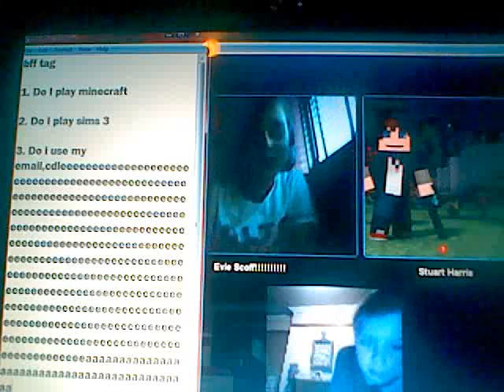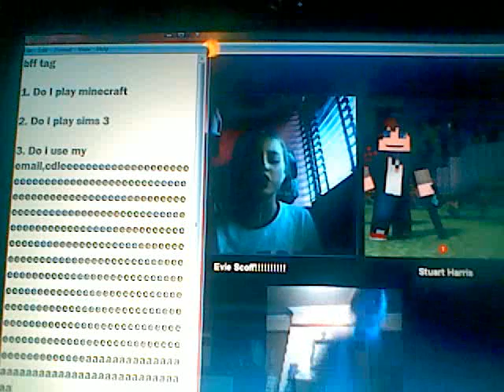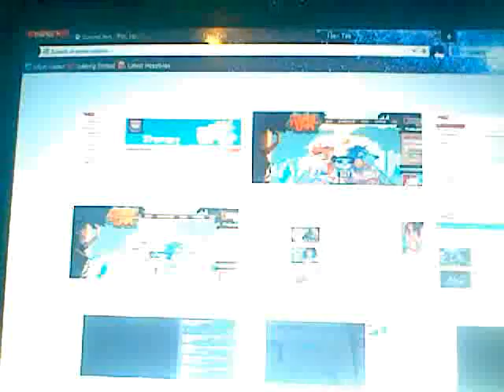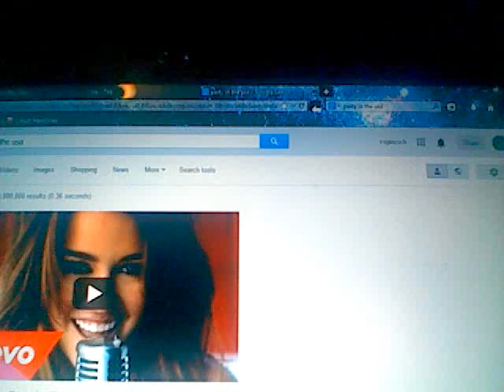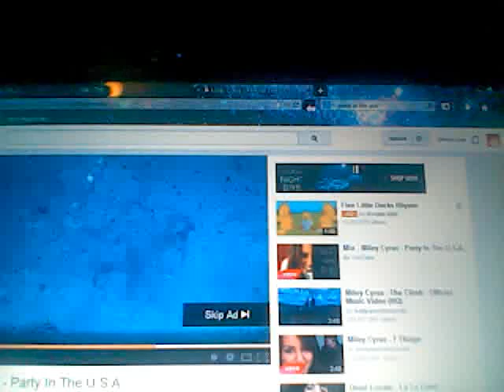Friend Tag #1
Hi Guys today i am joined by my bff stuart and evie